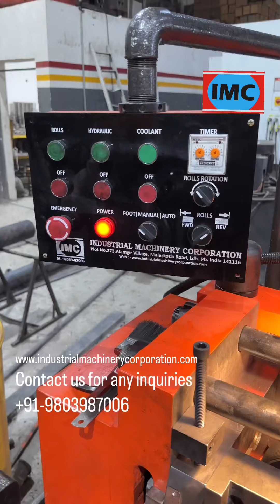Bar Thread Rolling Machine How to thread bar with rolling method!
IMC Bar thread rolling machine use to thread bars with pressing method. With the pressing method rod is pressed and thread form as per the rolls use. normally all thread can do example UNC, BSW, Metric, ACME etc.